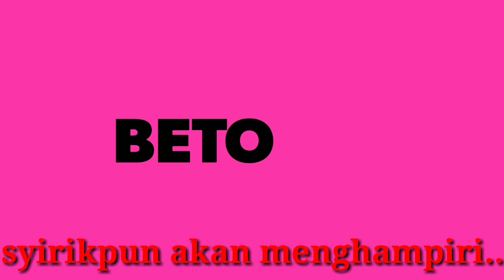tukang Togel diruqiah